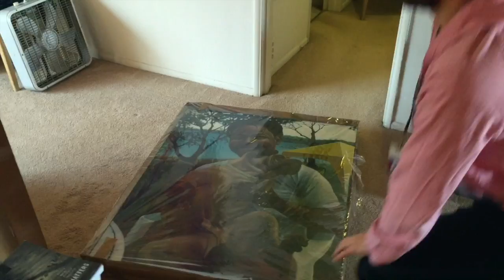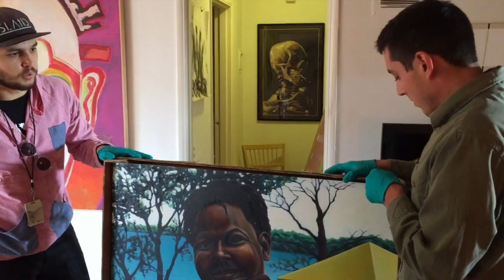Garden State/Gary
A painting's 21-year-long odyssey, finally comes to an end.